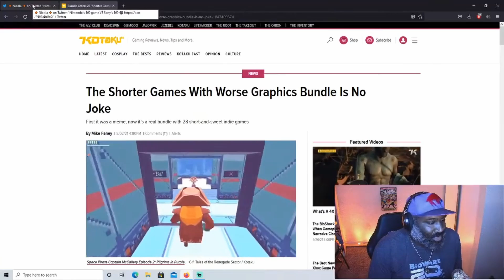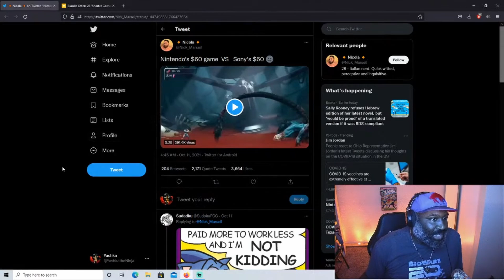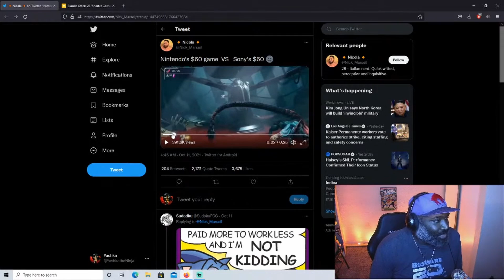Which $60 Game Do YOU Want? - Ye Olde Nerdcast LiveStream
A viral tweet brings to mind the Worse Graphics, Shorter Games discussion. But let's be real, we all know the REAL answer to the question posed.